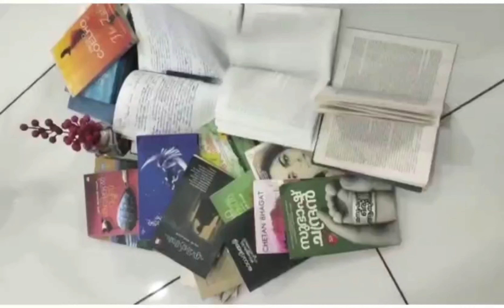പി. സുരേന്ദ്രന്റെ യാനം, പുഴയോരത്തെ വീട് ||Wings of Books by Smitha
Malayalam literature
short stories
p. surendran's short story reviews
Wings of books